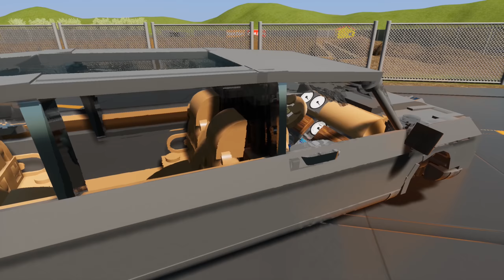Best of the Week #4 - Brick Rigs Compilation - Lego Toy Destruction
Hello everyone and Welcome back!!! What we have here are some more Lego Brick Cars & Trucks and whatever else being destroyed by the train.  We also do videos of Brick Rigs Gameplay of just all around pure destruction.  We hope it is to your liking.  We hope you enjoy our Family Friend, Lego Toys type, Brick Rigs Gamplay Videos.  We also do BeamNG so check them out.  If you enjoy these videos or would like to recommend something please comment below and Like & Subscribe to let us know how we are doing and to keep updated on future videos! :) We have Brick Rigs Alien Invasion, Brick Rigs Rescue Missions, Brick Rigs Apocalypse, Brick Rigs City, Brick Rigs Survival & Brick Rigs Rampage Videos!  We hope you enjoy Best of the Week #4 - Brick Rigs Compilation - Lego Toy Destruction.  MORE TO COME!  Again, be sure to let us know how we are doing, we read the comments regularly.

SYSTEM REQUIREMENTS
MINIMUM:
OS: Windows 7 SP1 - Windows 10 (x64)
Processor: 2.4 GHz Dual-Core 64-bit CPU
Memory: 4 GB RAM
Graphics: DX10 Compatible GPU with 1 GB VRAM
DirectX: Version 10
Storage: 2 GB available space